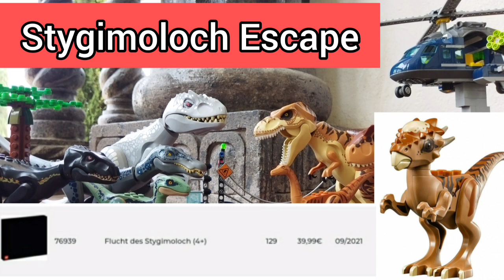Lego Jurassic World 2021 Sets Leaked And New Images!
Lego Jurassic World 2021 Sets Leaked